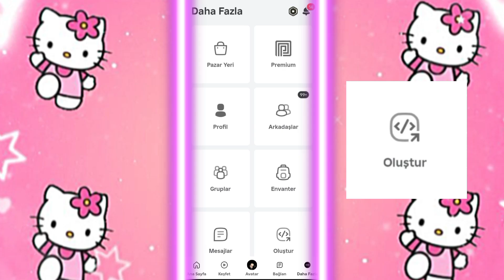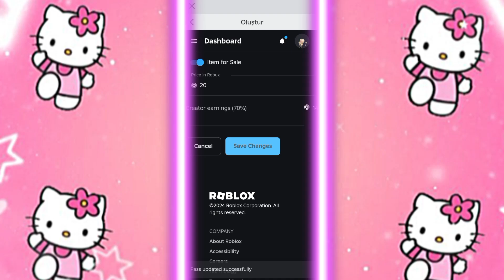roblox GAMEPASS nasıl yapılır?🔮😻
bu sayede robux biriktirebilirsinizz😻